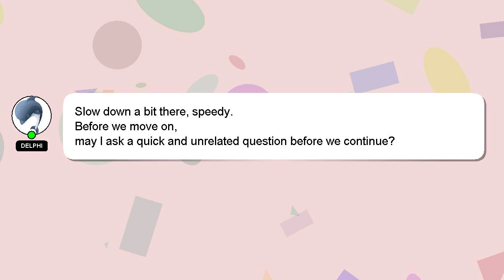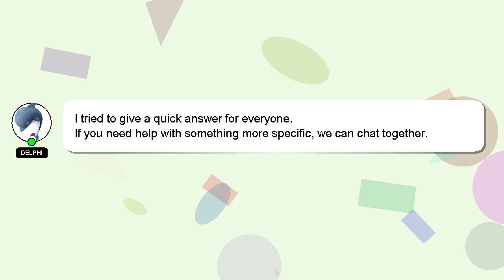How to post boomerang on instagram?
A short overview of who I am, Hello there, my name is Delphi. I am here to aid you in getting answers to your questions. - How to post boomerang on instagram?

If you have more specific query you can comment or chat with me  and let me know your queries. Your answer will be appreciated and acknowledged with a 'heart' from me.

*2 What we are experimenting :*